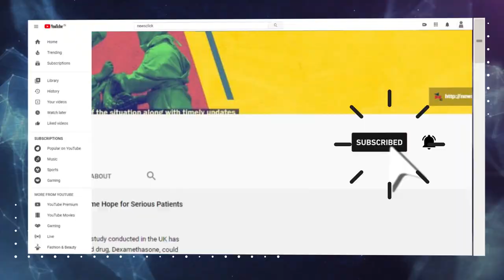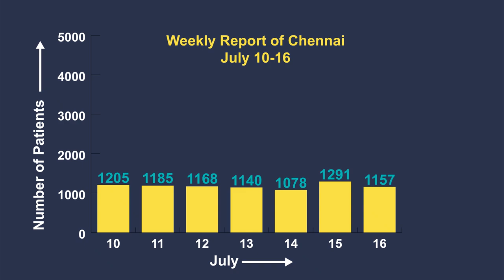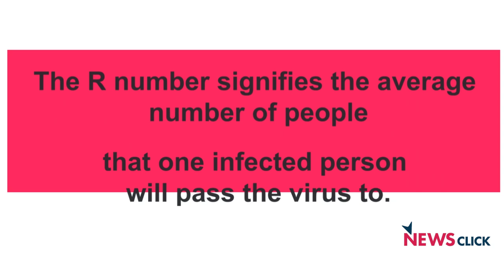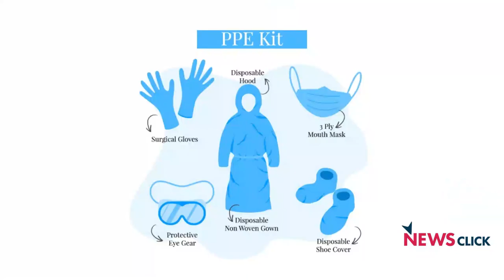'Failure of Public Health System Resulted COVID-19 Spikes'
While COVID-19 cases continue to rise across the country, some states like Tamil Nadu are witnessing an exponential rise. Dr S Krishnaswamy, a retired professor of bioinformatics, said that inadequate attention to the public healthcare system and unscientific ideas for handling the pandemic has worsened the situation. He also pointed to the handling of the lockdown and the mismanagement by the Modi government and their alliance in Tamil Nadu, which has resulted in the total number of cases in the state crossing 2 lakh cases on last Saturday.